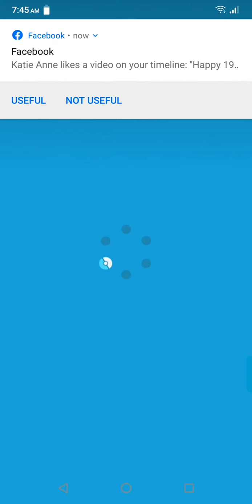Pokemon Masters: Part 13